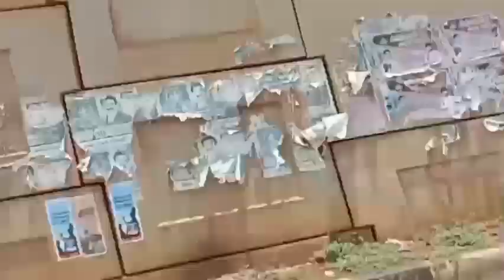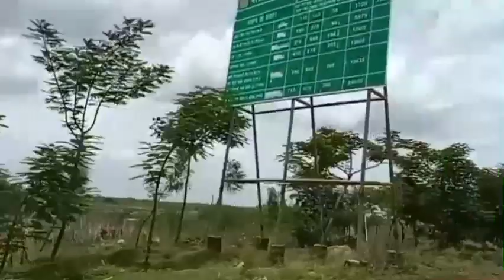Part -1 Long Journey 🚗 | ఉల్లాసంగా ఉత్సాహంగా ☺️ | Vlog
Part -1 Long Journey 🚗 | ఉల్లాసంగా ఉత్సాహంగా ☺️